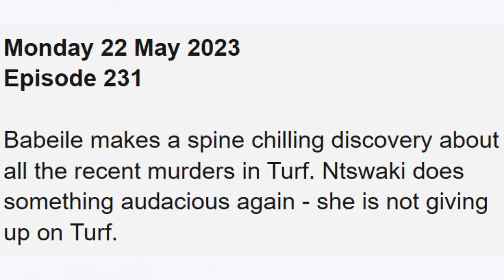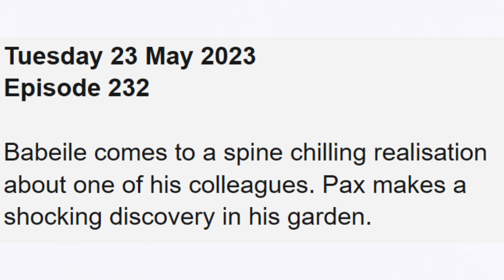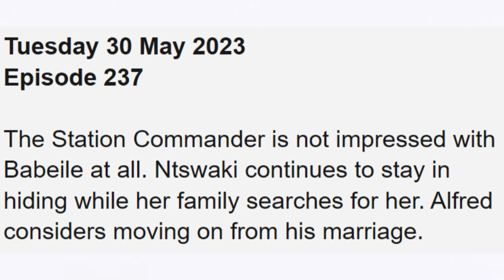Skeem Saam ~ Teasers, 22nd to 31st May 2023 || Mrs Kgomo walks into the unexpected and ....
Coming up on Skeem Saam this next week 22nd to 31st May 2023: Mrs Kgomo walks into the unexpected and subsequently blows a gasket

on this video, I'll be showing you what to expect on May 2023 on you favorite tv show Skeem Saam which airs on SABC1.